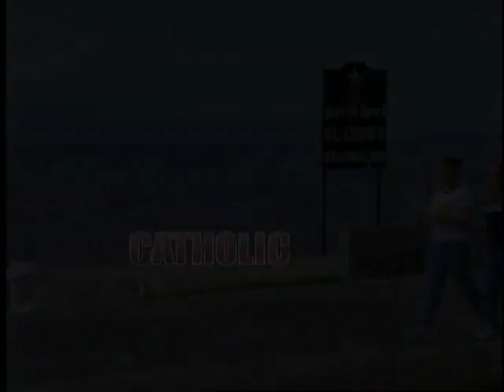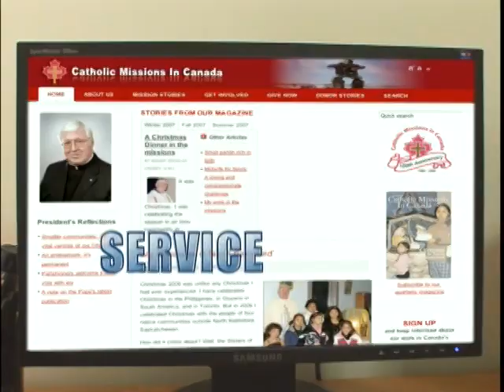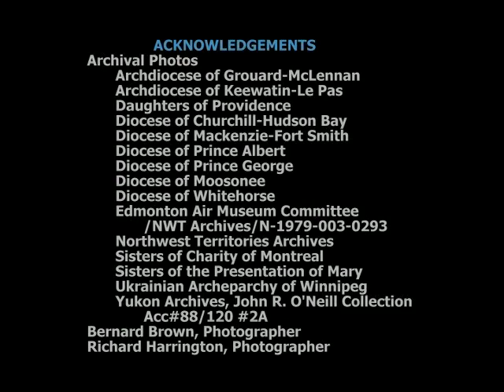Catholic Missions In Canada